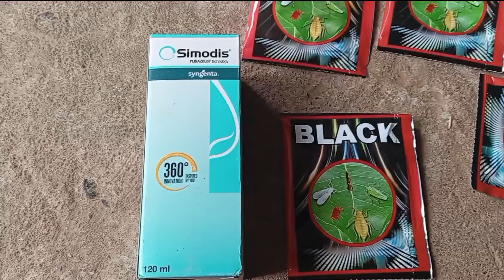এই পরিচর্যাটি করলে যেকোনো ওয়েদারে মাছি বা চুষি থাকবে না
সাদামাছি বা চুষি পোকার প্রতিকার শসা গাছে

শসা চাষের ফুল পরিচর্যা ৪৫ দিনের
শসা_চাষ পদ্ধতি

সাদামাছি প্রতিকার শসা গাছে
সমস্ত প্রকার ওড়া পোকা আর চুষি পোকা থাকবে না
সমস্ত প্রকার ওড়া পোকা বা চুষে পোকা চলে যাবে এই কাজটি করলে
শসা গাছে লেদাপোকা প্রতিকার
লেদাপোকা কে কিভাবে শসা গাছকে বাঁচাবেন
সবুজ বোকা কিভাবে দমন করবেন ||
কিভাবে ওরা পোকাকে দমন করবেন শসা গাছকে বাঁচানোর জন্য
জোনাকি পোকা কিভাবে দমন করবেন
কিভাবে শসা গাছকে সাদামাছি থেকে বাঁচাবেন
শসা চাষের ভিতর সাথী ফসল কোনটা করবেন
শসা গাছের নালা কিভাবে তৈরি করবেন
শসা গাছের ওষুধ

শসা চাষের জমি তৈরি

কিভাবে শসা বীজ লাগাবেন

শসা বীজের দূরত্ব

শসা লাগানোর সঠিক পদ্ধতি

কখন আর কিভাবে জল
 দিবেন ?

কোন কোম্পানির শসা বীজ লাগাবেন

শসা চাষের ভিতর সাথী ফসল কি দিবেন?

🛑শসা - এর রোগ-বালাই
শসার পাতার টার্গেট স্পট রোগ
শসার গামি স্টেম ব্লাইট রোগ
শসার পাতা সুড়ঙ্গকারী পোকা
শসার সাদা মাছি পোকা
শসার ভাইরাসজনিত মোজাইক রোগ
শসার জাব পোকা
শসার রেড পামকিন বিটল
শসার ঢলেপড়া রোগ

রমজান মাসে কম খরচে লক্ষ টাকা আয় করুন

 রমজান মাসে কোন সবজি চাষ করবেন

কিভাবে শসা চাষ করবেন

How to grow cucumbers

আধুনিক পদ্ধতিতে রমজান মাসে চাষ করুন আর আয় করুন লক্ষ্য টাকা

কিভাবে লাউ চাষ করবেন?
How to grow gourds

কিভাবে লাফা চাষ করবেন ?
How to cultivate lapa

কিভাবে বরবটি চাষ করবেন ?
How to Cultivate Barbati.?

রমজান মাস টার্গেট
Ramadan month target

রমজান মাস টার্গেট সবজি
Ramadan month target

শসা চাষ কখন করবেন
When to cultivate cucumbers

   শসা গাছের গুরুত্বপূর্ণ পরিচর্যা

   শসা গাছের  গোরাপোছা রোগ

   শসা গাছের খোলপোড়া রোগ

 শসা  গাছের পাতার লালচে রেখা রোগ ll

 শসা  গাছের ঝলসানো রোগ ||
শশা বিচন ভালো জাতের
মেদিনীপুরের শশা বীজ
বৈশাখ জেষ্ঠ ও আষাঢ় মাসের শশার জাত

বৈশাখ জেষ্ঠ ও আষাঢ় মাসের লাউ চাষ

বৈশাখ জেষ্ঠ ও আষাঢ় মাসের লাফা বা বরবটি  চাষ
মাচা তৈরির ভিডিও, শশা মাচা Flat, কৃষি, জৈবকৃষি, টেকনোলজি, দৈনন্দিনকৃষি, উন্নয়নশীলকৃষি, ফসলপরিচালনা, কৃষিজীবন, কৃষিপ্রযুক্তি, বাগানকৃষি, সবুজকারণ, কৃষিপাঠকর্মশালা, বৈশাখ জৈষ্ঠ ও আষাঢ় মাসের বাছাই করা সেরা মাচার শশার জাত।
রমজান টার্গেট করে বিনা খরচে বেশি লাভ করতে এই সব্জী গুলো চাষ করুন।

রমজান মাসের স্পেশাল কোন সব্জীর চাষ করলে বেশি লাভ করতে পারবেন?
রমজান মাসের স্পেশাল সবজি
ভেন্ডি চাষ কুমড়ো চাষ ভালো লাউ বীজবীজ
লাফা কলাই বিজ,বেগুন চাষ